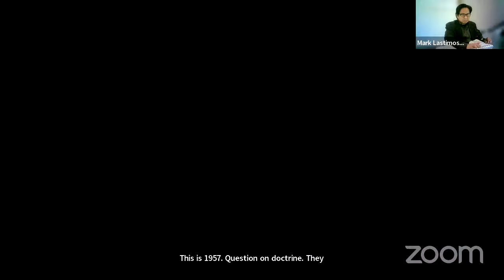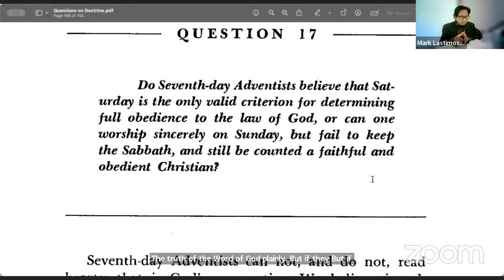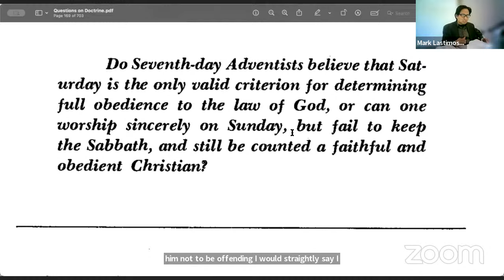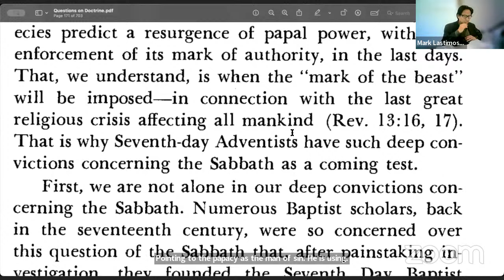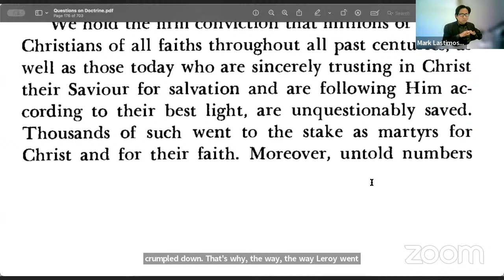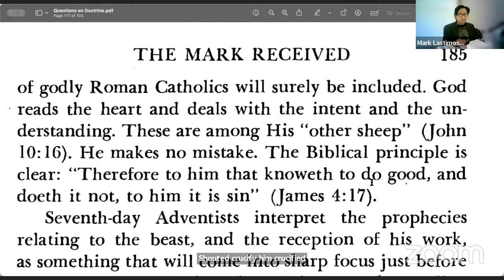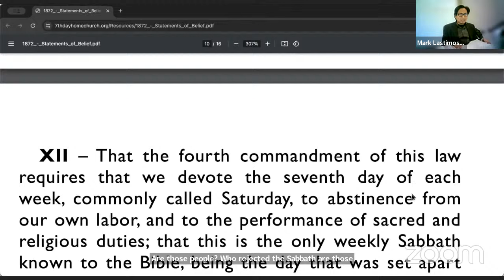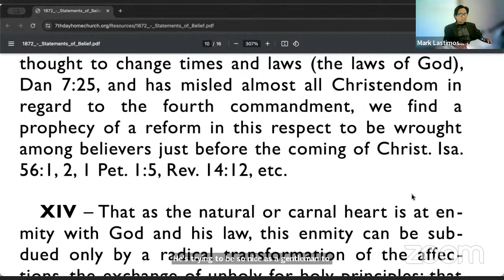SABBATH, PAPACY, MARK of the BEAST: QOD Vs FP. LeRoy E. Froom Vs James S. White | Mark Lastimoso